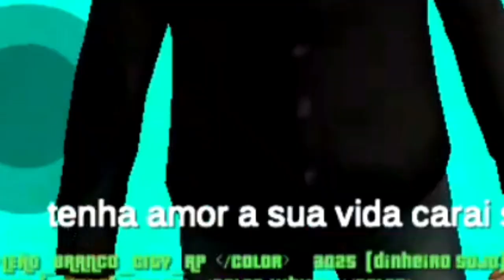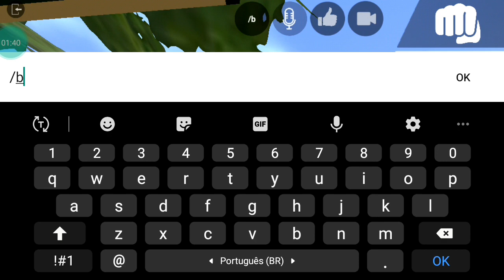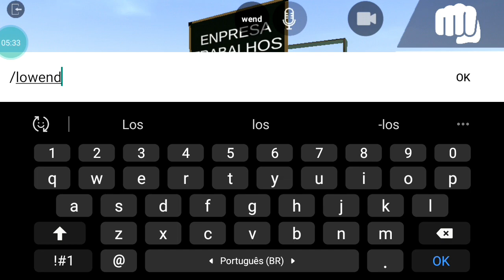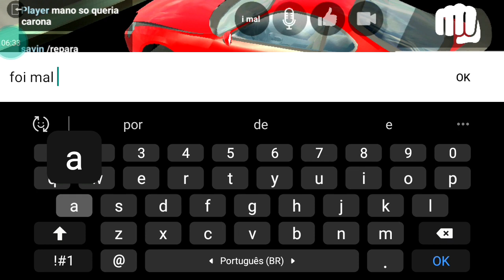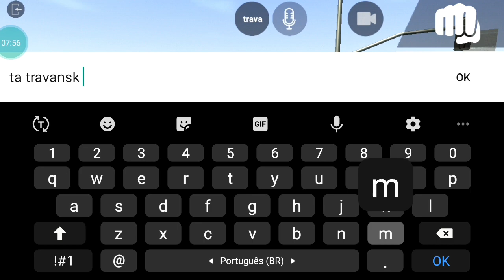O "PIOR" SERVIDOR RP DO LAC ONLINE KKKKKKK | Los Angeles Crimes Online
Nesse vídeo entrei no "pior" e mais zueiro server rp do lac! kkkkkkk